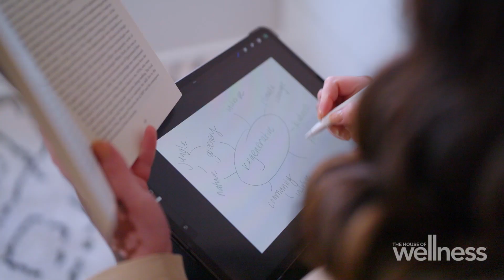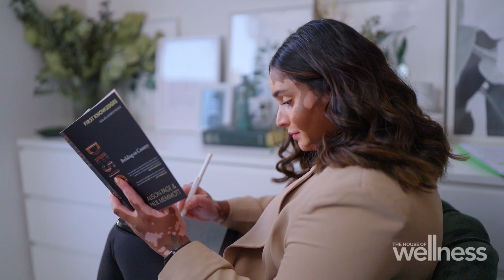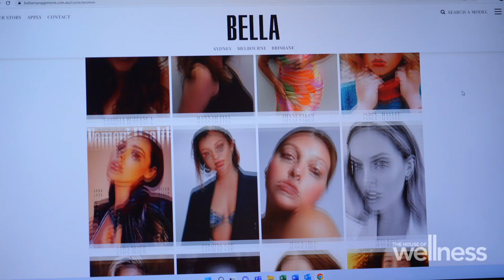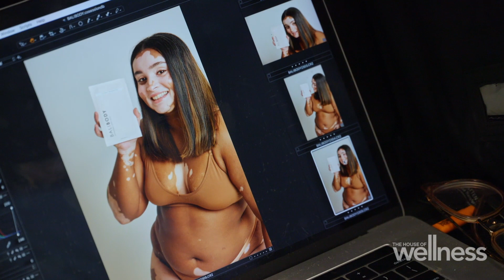The need for more diversity in the fashion industry | Season 6 | The House of Wellness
23-year-old model, Onella Muralidharan, has vitiligo, a skin condition characterised by a lack of melanin. Onella is signed with BELLA Management; a modelling agency dedicated to increasing diversity within the fashion industry. She wants to inspire people to love themselves just the way they are.

The House of Wellness features hosts Luke Darcy, Jo Stanley and Jacqui Felgate,  with regular appearances from Gerald Quigley and Luke Hines.